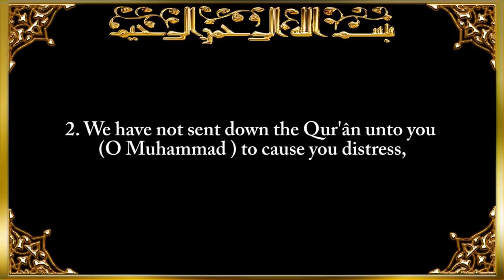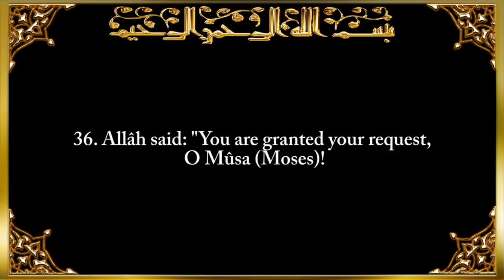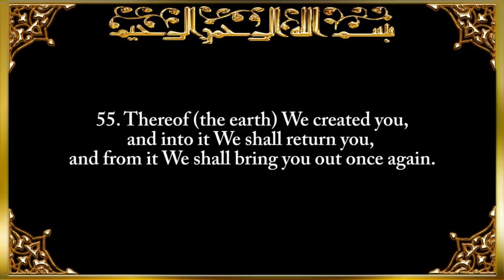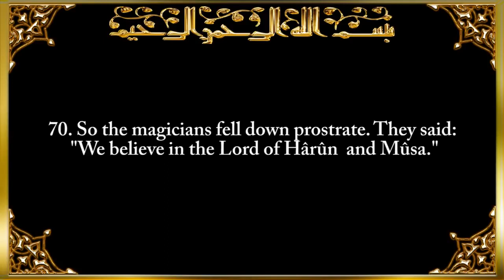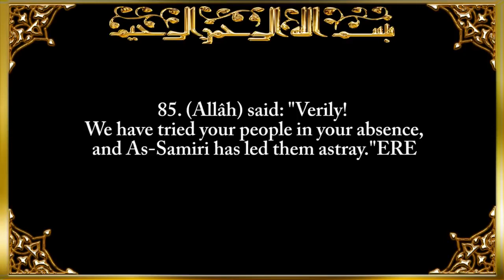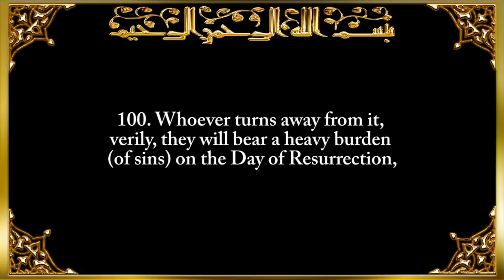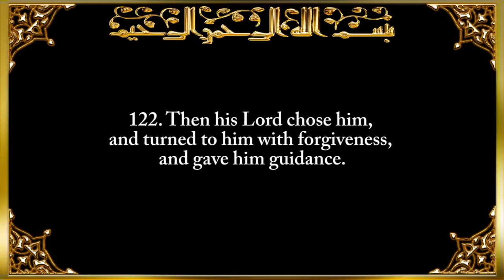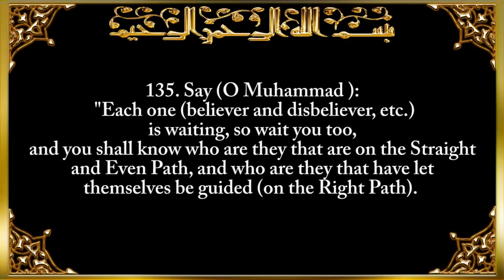020 Surat Ţāhā Ta Ha سورة طه dj43ufS4K M